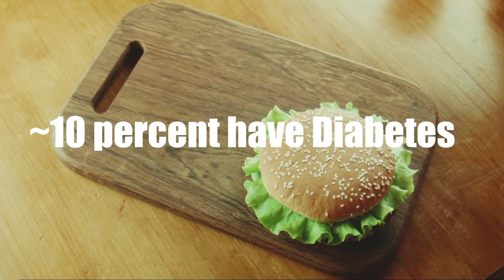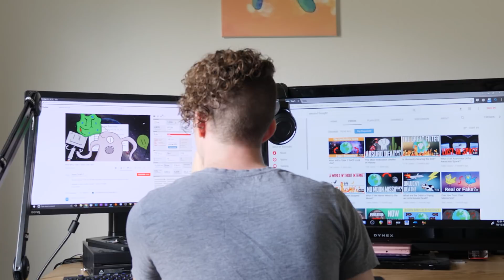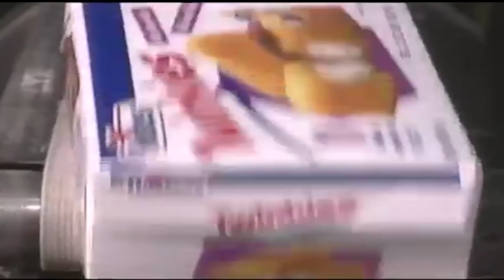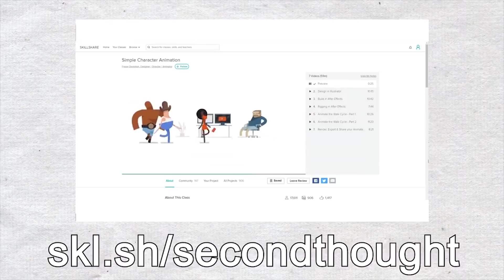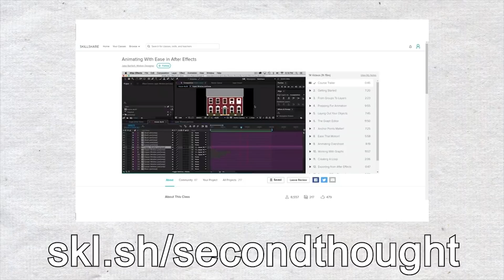How Humans "Beat" Evolution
How Humans "Beat" Evolution – Second Thought

Surprise! An unexpected face reveal for all you hooligans :)  In this first live-action video, we'll look at the trend of human biology being unable to keep up with technological advances and the problems they bring with them. Enjoy! And be sure to let me know what you think of the live-action format below! Always open to suggestions.